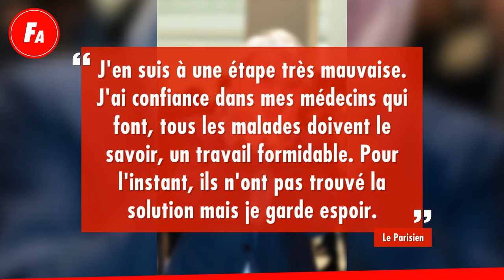Bernard Tapie Son Dernier Bulletin De Santé Est Peu Rassurant 1